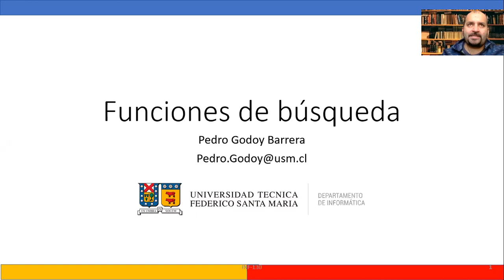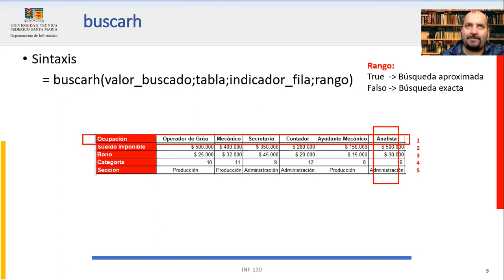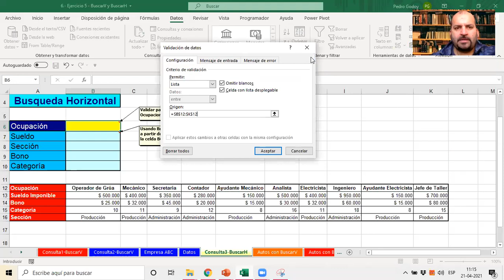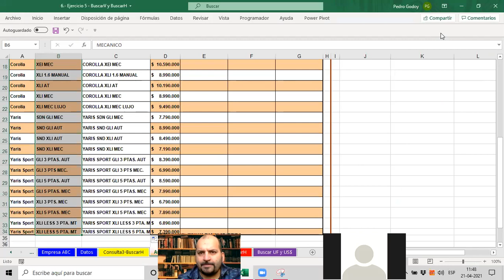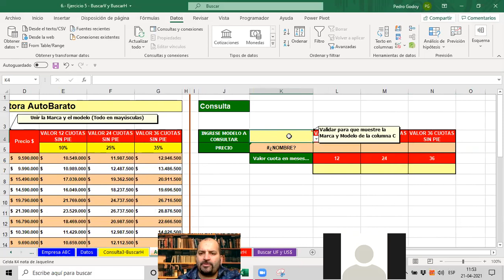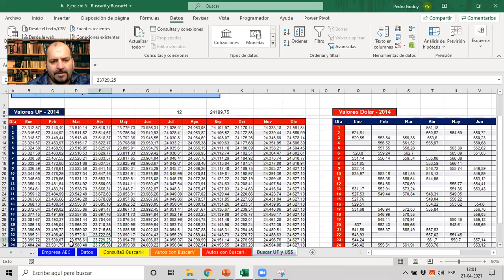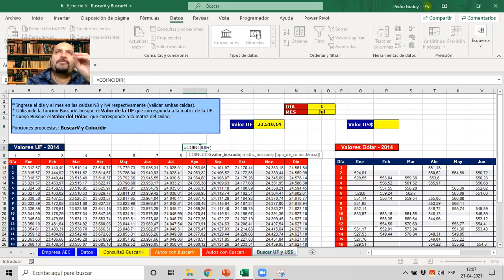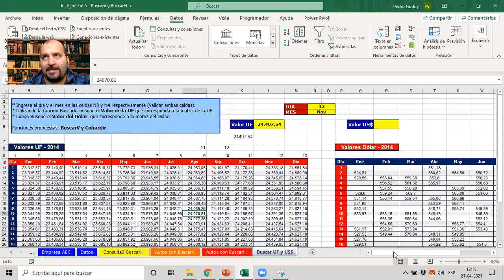6 P101 INF130 Funciones buscar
BuscarV, BuscarH, coincidir, índice en Excel